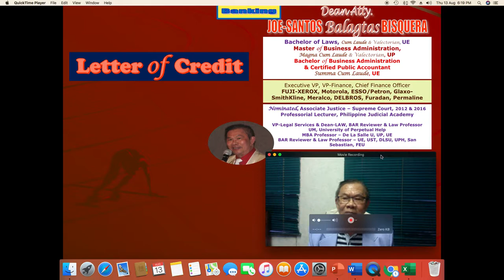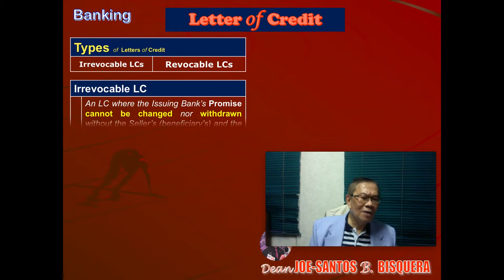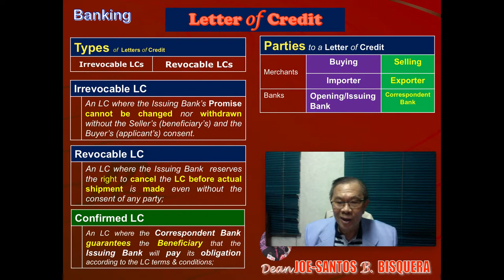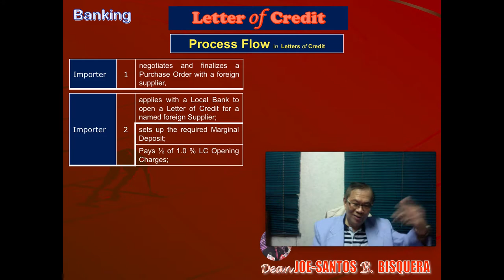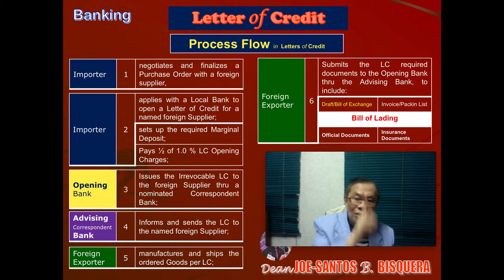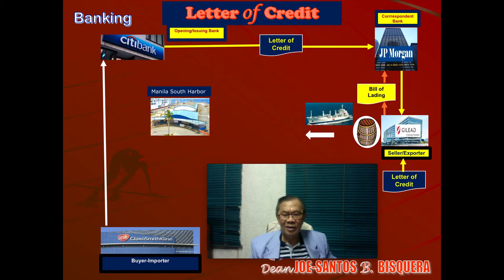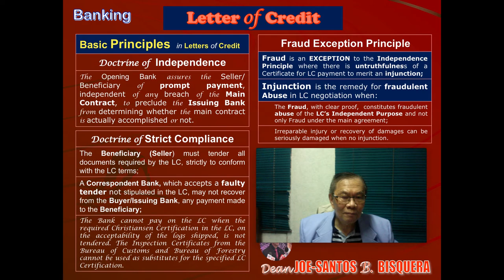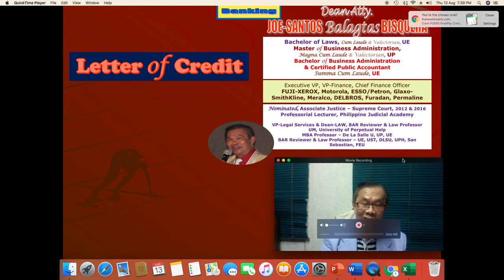BANKING LETTER of CREDIT Dean JS Bisquera BAR Review MERCANTILE Law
Dean JS Bisquera BAR Review YouTube Lecture on Letter of Credit, Banking, Mercantile Law. In simple and direct style, Dean Bisquera says an LC is a Bank's Promissory Note that conforms to the ICC's Uniform Customs and Practice on Documentary Credits, provides three (3) Concepts of LC revolving around a Bank's Promise and an Payment Mechanism in International Trade between a Buyer/Importer and a Seller/Exporter. The Roles of an Opening/Issuing Bank in an LC is compared with a Correspondent Bank as an Advising/Notifying Bank, a Confirming Bank or a Negotiating Bank. Irrevocable LC vs Revocable LC vs Confirmed LC are compared and fully explained as to the option of the Issuing Bank to change or cancel said LC. The most complete Process Flow, in Script Form. shows how the transaction flows from the Importer/Exporter completing their intended Sale/Purchase Deal through a confirmed Purchase Order. The details of Opening the LC, to include the Marginal Deposit - financing Options available to set-up the Marginal Deposit, the 1/2 of 1% LC Opening Charges, the loading of the imported material into a Ship or Airline in exchange for a Sea Bill of Lading or an Airway Bill of Lading. The functions of the Bill of Lading. The five(5) categories of LC required documents to include the Demand Draft/Bill of Exchange, the Commercial Invoice/Packing List, the Bill of Lading, the Official Documents to include the Certificate of Origin and the Insurance Documents for the shipped goods. The ultimate gathering of the complete Face Value of the LC and its subsequent remittance to the Foreign Supplier through his Correspondent Bank, The role of the Customs Broker to facilitate the receipt of the Importation Goods at the Point of Destination and ultimate physical delivery to the Importer's Manufacturing Premises, the Basic Principles of INDEPENDENCE, STRICT COMPLIANCE and FRAUD EXCEPTION. The International Chamber of Commerce (ICC) and its Uniform Customs and Practices in Documentary Credit as a consensus by bankers coming from 175 countries worldwide. Dean Bisquera included the bonus of EXPORT Packing Credit Facility as an important financing scheme for Philippine Exporters.
Dean JSBisquera wishes to provide BAR Reviewees this comprehensive Sharing of Letters of Credit as an important component in the BAR Exams, also for BAR Reviewers, Law Professors and Law Students, for Professors and Students in the Graduate and collegiate Business Courses and those employees in the Logistics and Procurement Groups in companies involved with the importation and exportation of goods in the international markets, to provide them with the complete picture of their very complicated work.
This is Dean JSBisquera's response to electronic Learning arising from the Covid-19 Pandemic. There will YouTubes on the five (5) Major Areas of Mercantile Law, namely Corporation, Banking and Negotiable Instruments, Transportation & Common Carrriers, Insurance and Intellectual Properties. Targeted to come out every week are priority YouTubes for Trust Receipt, Secrecy of Bank Deposits, Uniform Currency Act, Truth in Lending Act, Interest Rates and the Usury Law (Banking), General Principles in Common Carrriers, General Principles on the Elements of insurance, LAND Transportation, Marine Transport and Air Transport (Transportation), Corporation, Anti-Money Laundering Law, Real Estate Mortgage and Chattel Mortgage (Banking), Corporate Rehabilitation and Insolvency (Corporation) and Warehouse Receipts Law (Transportation).